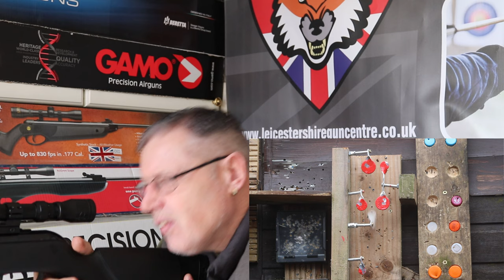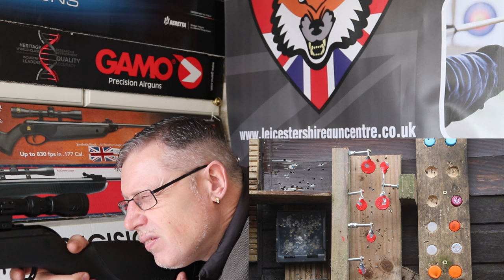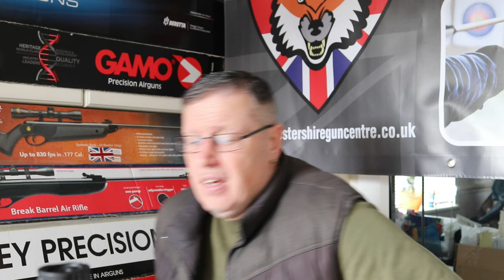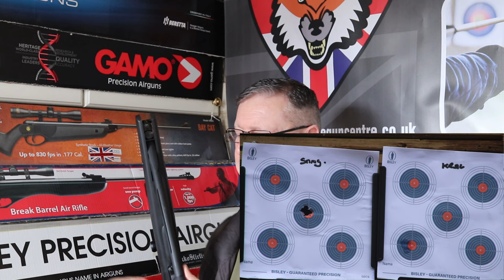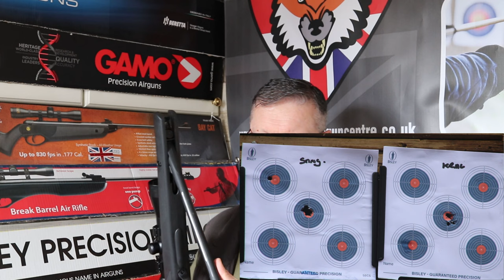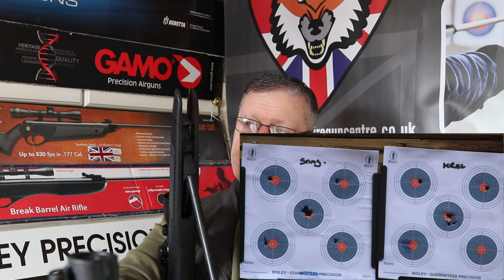Gamo Whisper Sting Test and Review